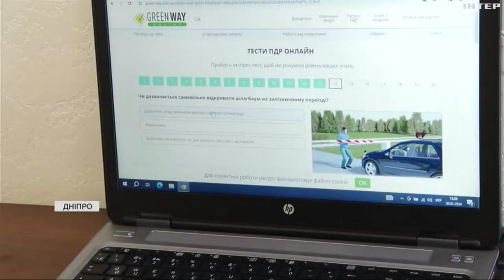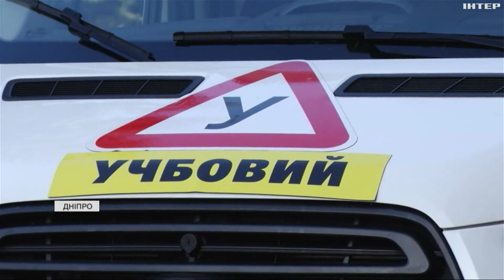У Дніпрі працює автошкола для людей з інвалідністю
У Дніпрі працює єдина в Україні автошкола, в якій навчають керувати, як легковиками авто, так і вантажними. Усе на базі університету внутрішніх справ - в закладі для цього є все необхідне.